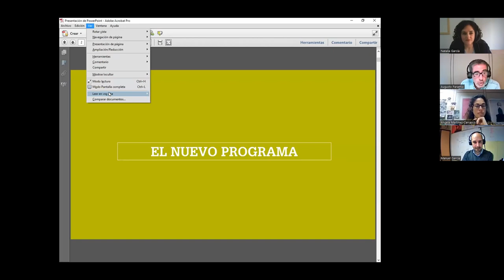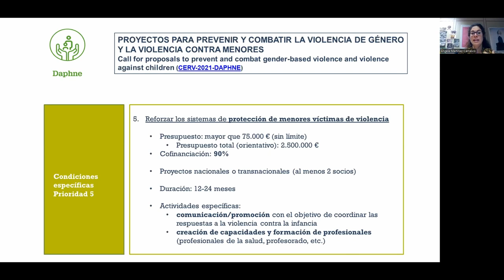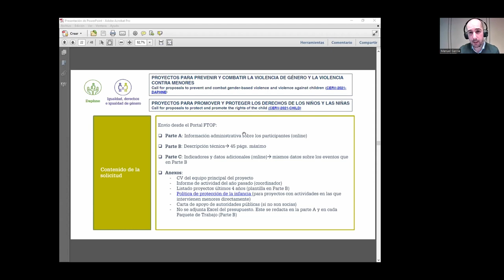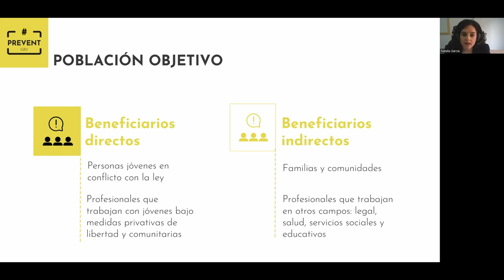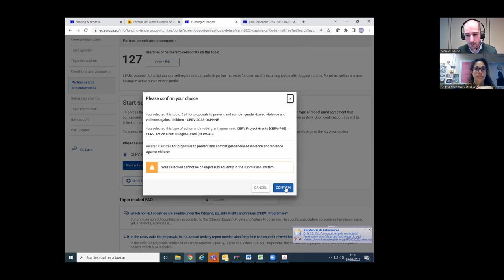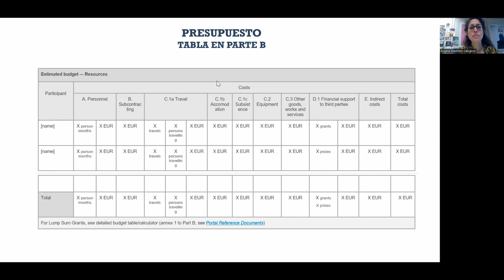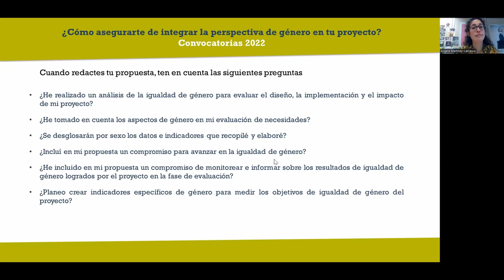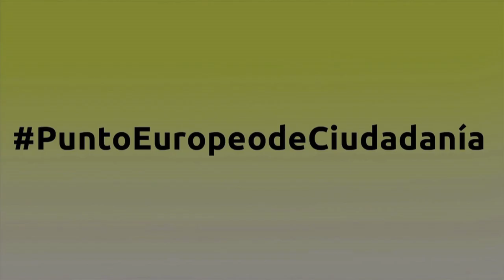Webinario Convocatorias CERV 2022 DAPHNE y CHILD (Subtitulado)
El Programa “Ciudadanos, Igualdad, Derechos y Valores (CERV)” apoya las estrategias europeas de Igualdad de Género y de Derechos de la Infancia mediante las convocatorias Daphne y Child. En este webinar, celebrado el pasado 29 de marzo, abordamos los aspectos teóricos y prácticos de ambas convocatorias. La primera, centrada en la prevención y lucha contra la violencia de género y violencia contra menores (Daphne). La segunda, dedicada a la promoción de los derechos de la infancia y, concretamente, su participación democrática (Child). Además, contamos con un caso práctico.

Presentación y ponentes:
Augusto Paramio (responsable del Punto Europeo de Ciudadanía, Ministerio de Cultura y Deporte); Manuel García y Ángela Martínez-Carrasco (equipo técnico del Punto Europeo de Ciudadanía), Ministerio de Cultura y Deporte; Caso práctico: Proyecto PreventGBV (Early prevention of gender-based cyberviolence for young people in conflict with the law in juvenile justice systems), Natalia García (Fundación Diagrama).